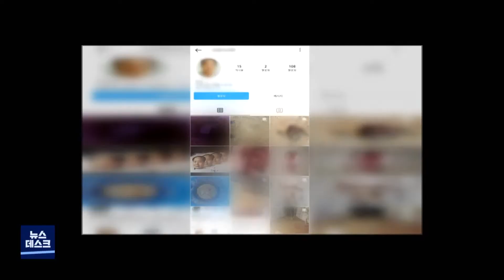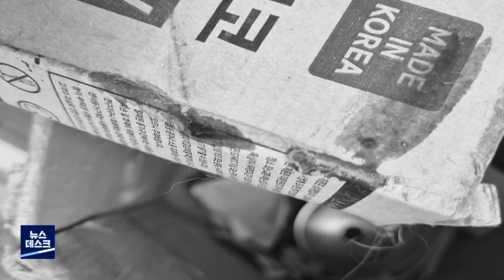폐양어장 길고양이 학대 남성 구속‥"사안이 중대" (2022.04.27/뉴스데스크/포항MBC)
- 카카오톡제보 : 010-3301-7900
- 카카오톡ID : PHMBCJEBO